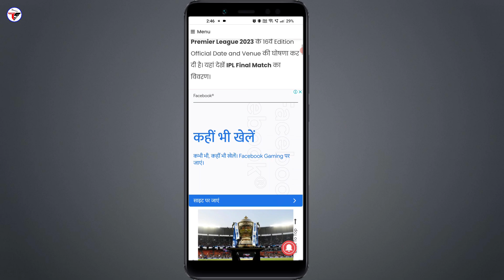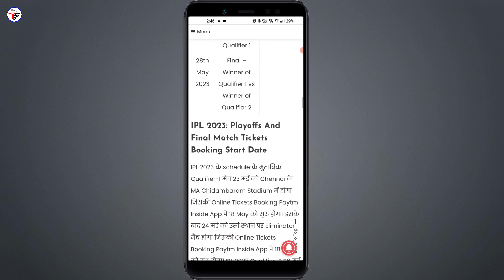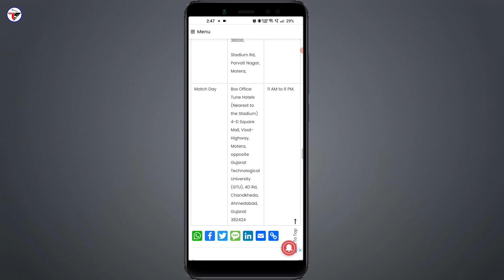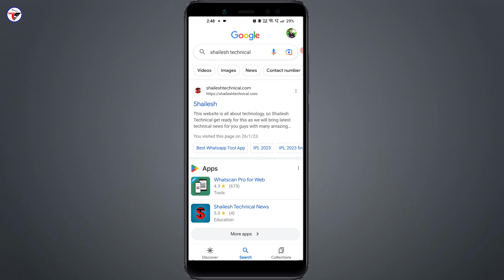IPL Final का Physical Tickets Pickup कहा से करे ? | How to Pickup IPL Final Physical Tickets in 2023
IPL Final Tickets Sold Out हो गया अब कैसे मिलेगा ?

Tripod Digitek DTR 550LW :-
3 in 1 Charging Cable
Lapto - SSD+HDD+RAM
SSD -

👉Shailesh Zala🔥